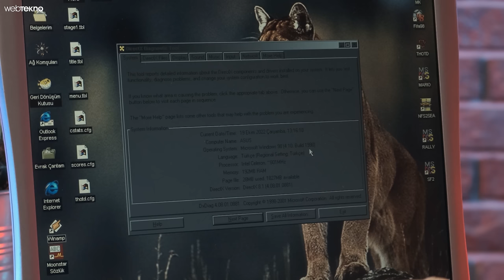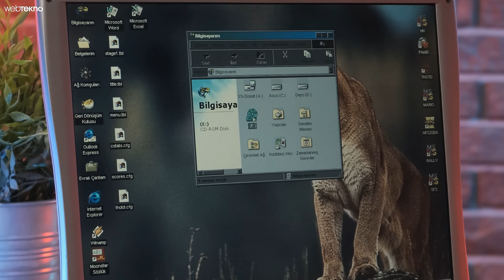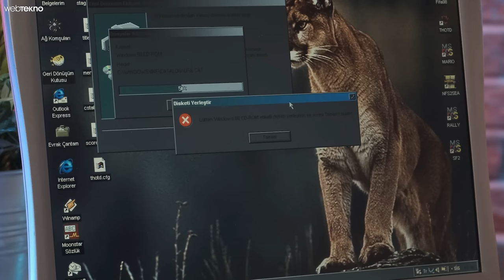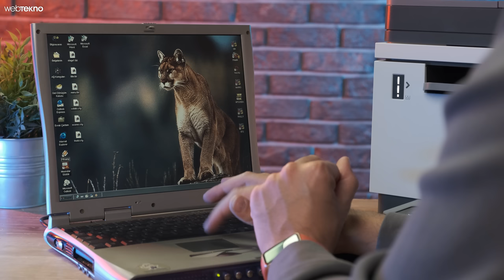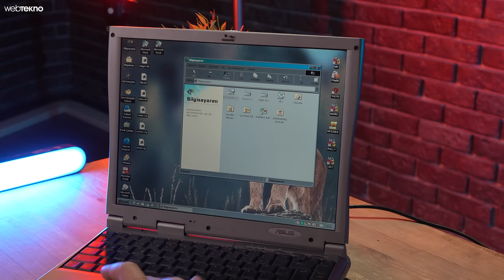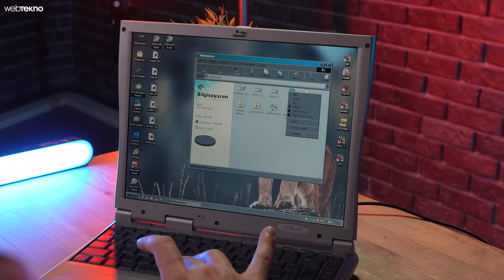İnternette Satılan ₺1000'lik Laptop Testi!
Malum bilgisayar fiyatları uçtu gitti. Peki 1998 yılında kalma, eski bir bilgisayar günlük işlerimizi ne kadar karşılar?

Bugün masamızda tam 25 yaşında olan ve içinde Windows 98 yüklü Asus marka laptop bulunuyor. 1000 TL’ye aldığımız bu bilgisayarla internette haber okumaya çalışıp, mail göndermeyi deneyeceğiz.  Aynı zamanda Word, Excel gibi Microsoft Office programlarında çalışıp yazıcıdan çıktı alabiliyor muyuz, buna bakacağız.

BONUS: Windows 98 hangi oyunları çalıştıracak?
Peki bundan tam 25 yıl önce çıkan bu bilgisayar hangi oyunları çalıştıracak? Efsane oyunlar Mortal Combat, FIFA 98 ve Super Mario da test köşemizde!

Sizce buram buram nostalji kokan bu bilgisayar testlerimizden kaçını başarıyla geçecek? Detaylara videomuzdan ulaşabilir, kafanıza takılanları yorumlar bölümünden belirtebilirsiniz. Herkese keyifli seyirler!